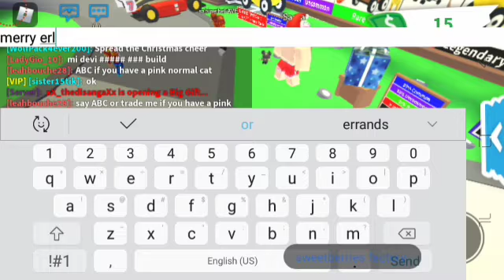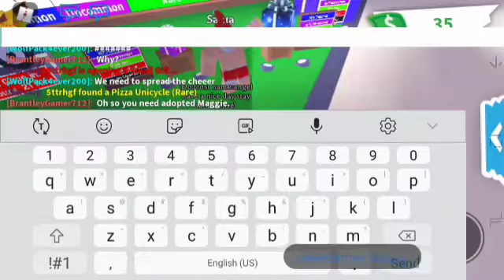hanging out in roblox adopt me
the music in this video is called sleigh ride by the ronettes